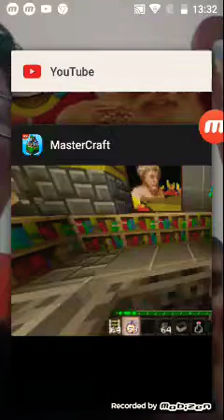24 de octubre de 2019